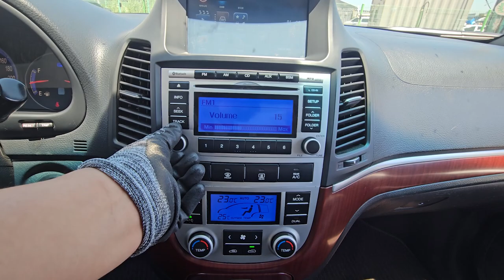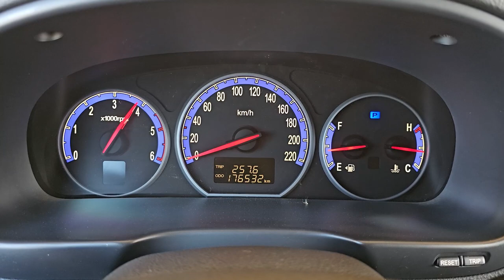2009 Hyundai Santafe used car export (9U408596) carwara, 카와라 싼타페 수출